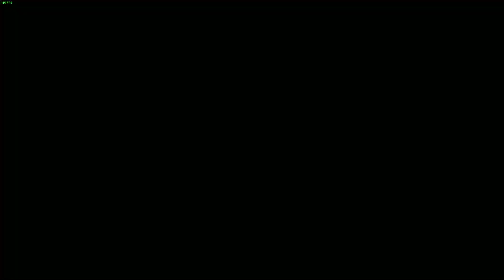Muzyczkaa - FNAF Help Wanted 2 - #4